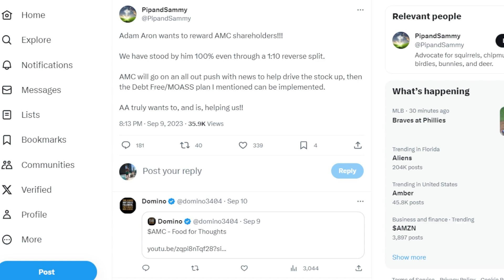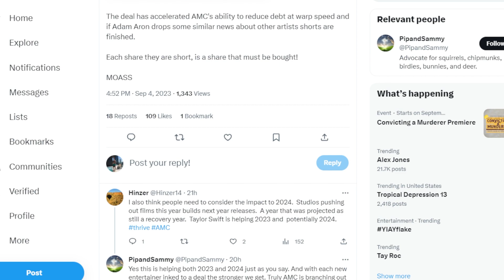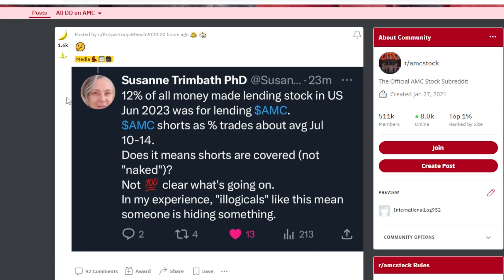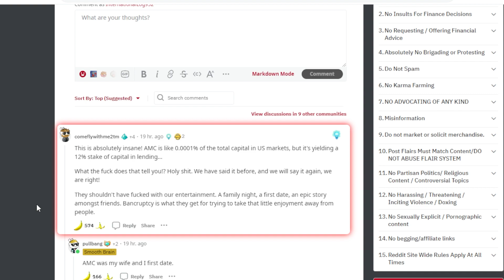AMC STOCK: THIS IS BAD BAD BAD!